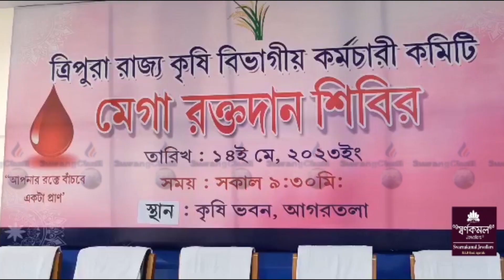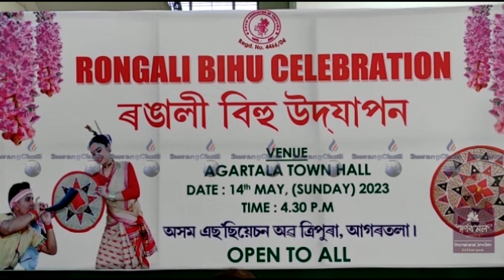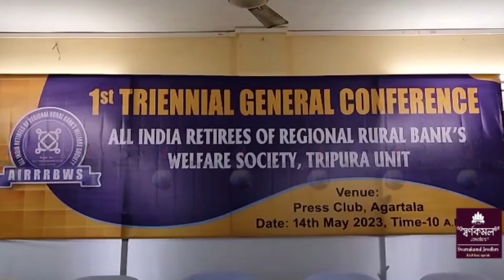II SWRANGCHATI KOKBOROK KOKTWMA 14 05 2023 II